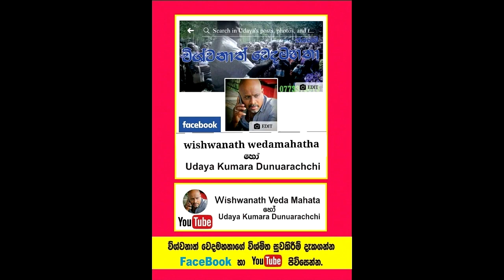ලෙඩේ හොඳ වුනේ නැත්නම් මම හොරෙක්,